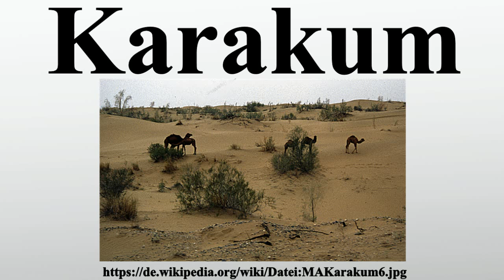Karakum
Vielen Dank für Ihre Unterstützung:

Die Karakum ist eine Wüste in Zentralasien.Zusammen mit der benachbarten Wüsten Kysylkum und Aralkum nimmt sie den größten Teil des inneren Tieflands von Turan ein.Die Karakum liegt westlich des Flusses Amudarja und gehört fast vollständig zum Staatsgebiet von Turkmenistan, lediglich an den nördlichen Randgebieten hat auch Usbekistan einen Anteil.Die Karakum nimmt etwa 90 % der Fläche Turkmenistans ein und hat eine Größe von über 400.000 km².

Bild-Copyright-Informationen
Urheber Info: Ziegler175